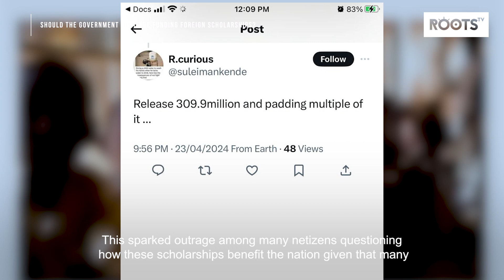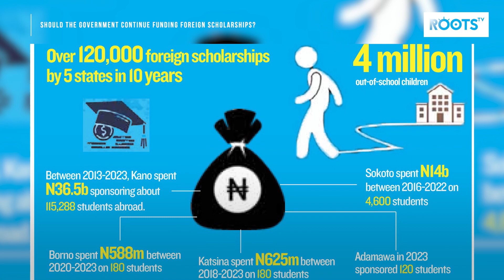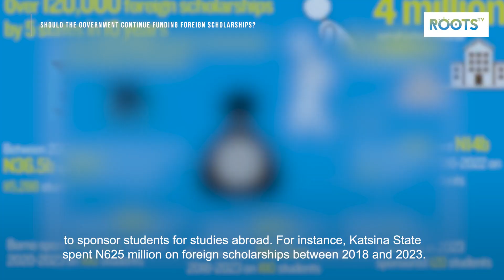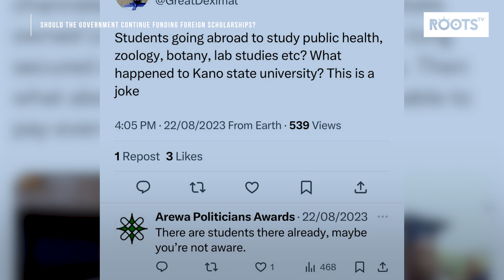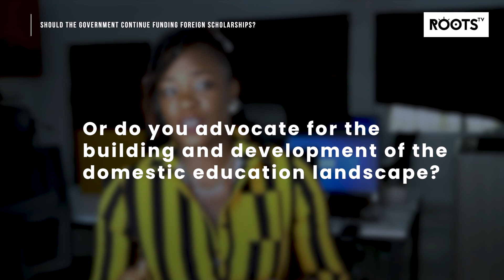Should the Government Continue Funding Foreign Scholarships?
Did you know that in Nigeria, about 10.5 million children are not in school? Yet state governments approve millions of naira yearly for foreign scholarships. The Kebbi State Government recently allocated N309.5 million for foreign scholarships, benefiting 86 students in India and Egypt. This sparked outrage among many netizens questioning how these scholarships benefit the nation given that many of these sponsored students do not return to their home country to give back.